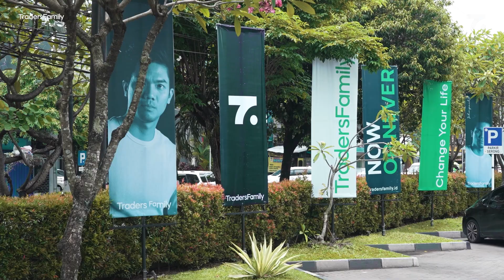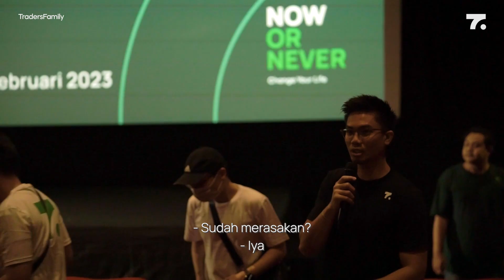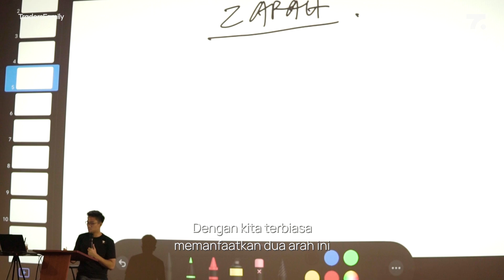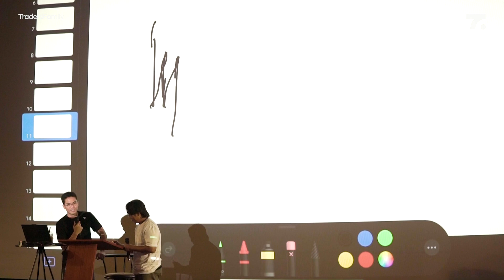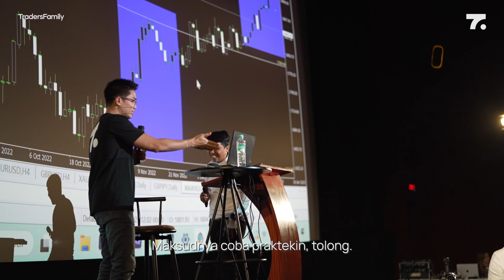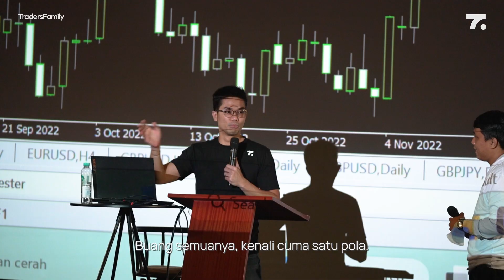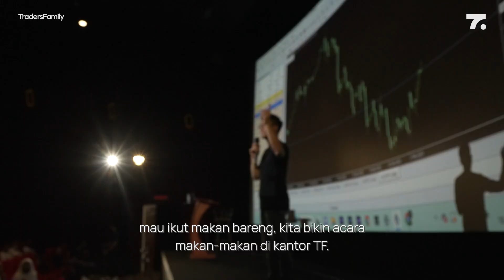Cuma Trader Terpilih Yang Tau Rahasia Metode Johnpaul77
Rangkaian program edukasi Traders Family selama 2023, resmi dimulai dengan hadirnya Mata Trader di Yogyakarta.

Terima kasih untuk antusias real traders. Untuk program Traders Family dan jadwal berikutnya, silakan cek di link berikut ini

Bergabung di Traders Family untuk belajar langsung dari team konsultan kami